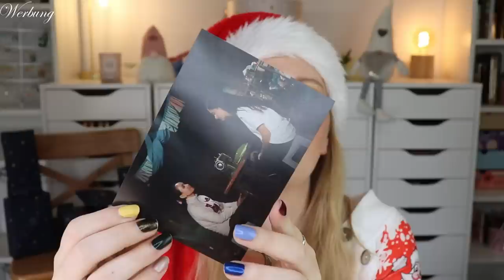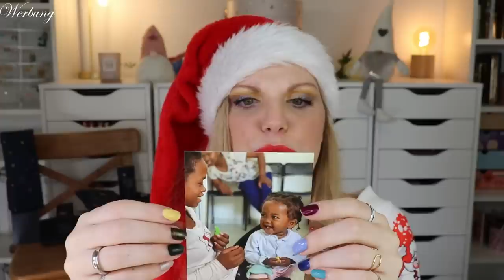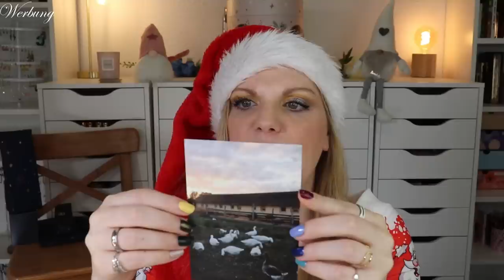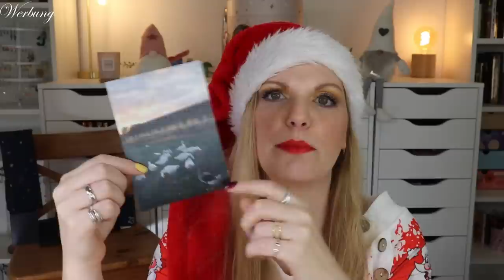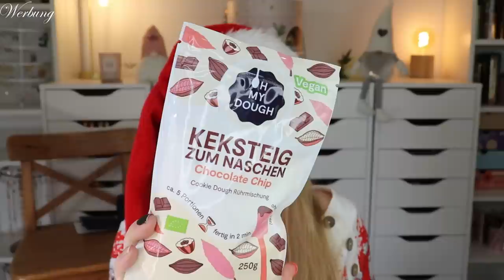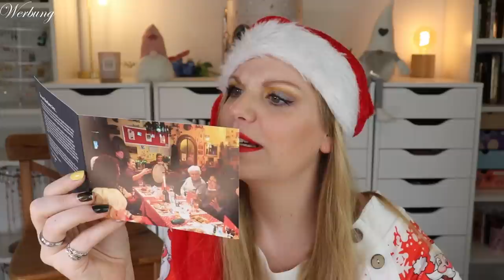SCHWIERIG! Adventsome Adventskalender 2022 | Unboxing | Claudis Welt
Heute habe ich den adventsome adventskalender 2022 für euch.

00:00 Ho Ho Ho ihr Lieben!
01:21 Box 1
02:03 Box 2
02:45 Box 3
03:36 Box 4
04:05 Box 5
05:05 Box 6
05:41 Box 7
07:03 Box 8
07:42 Box 9
09:24 Box 10
10:26 Box 11
10:55 Box 12
12:04 Box 13
12:56 Box 14
13:43 Box 15
14:11 Box 16
15:31 Box 17
16:55 Box 18
17:37 Box 19
18:14 Box 20
18:47 Box 21
19:37 Box 22
20:19 Box 23
20:51 Box 24
22:40 Mein Fazit

Liebe Grüße
Claudi